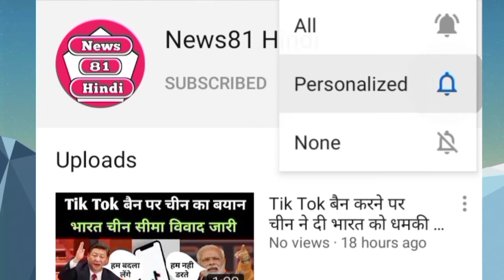बकरा ईद को लेकर पुलिस अधिकारी ने ऐसा क्या कहा | पूरे देश मे हो रही है तारीफ | Bakra Eid | Bihar DGP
बकरा ईद को लेकर पुलिस अधिकारी ने ऐसा क्या कहा | पूरे देश मे हो रही है तारीफ | Bakra Eid | Bihar DGP | Gupteshwar pandey

is video me bihar ke dgp gupteshwar pandey ka wo video dikhaya gaya hai jisme wo bakra eid ke bare me bayan jar rahe hai